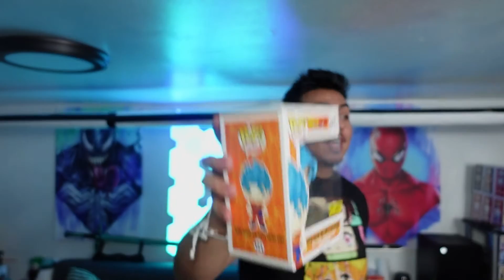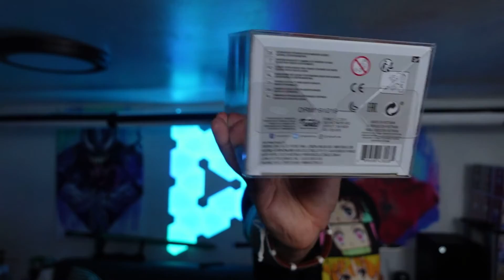UNBOXING MEGA HAUL || MANY POPS ADDED TO THE COLLECTION!!